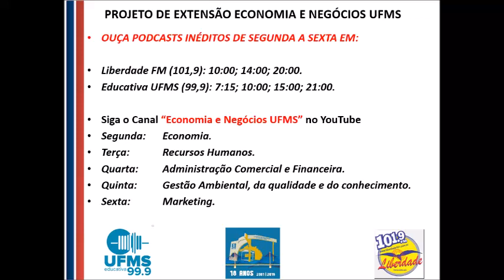O pix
PROJETO DE EXTENSÃO ECONOMIA E NEGÓCIOS UFMS

OUÇA PODCASTS INÉDITOS DE SEGUNDA A SEXTA EM:
Liberdade FM (101,9): 10:00; 14:00; 20:00.

Educativa UFMS (99,9): 7:15; 10:00; 15:00; 21:00.

Siga o Canal “Economia e Negócios UFMS” no YouTube

Segunda: Economia.
Terça:  Recursos Humanos.
Quarta: Administração Comercial e Financeira.
Quinta: Gestão Ambiental, da qualidade e do conhecimento.
Sexta:  Marketing